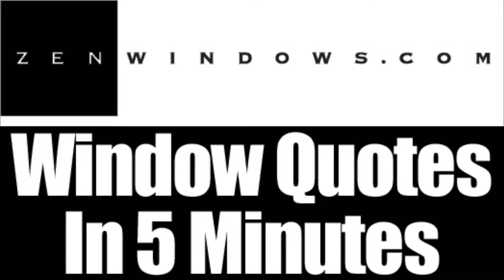Patio Doors Brookfield WI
Customer-Driven Design

We offer the following types of replacement windows:

Awning windows
Bay windows
Bow windows
Casement windows
Double hung windows
Garden windows
Hopper windows
Picture windows
Round top windows
Slider windows